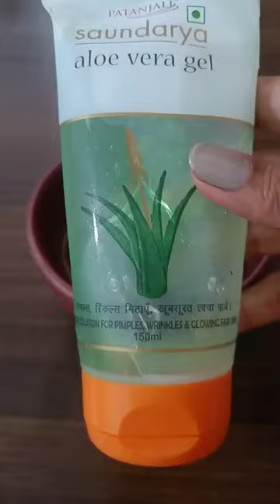long hair at home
a long hair growing from the snout of a cat,
long hair don\'t care,
long hair dog,